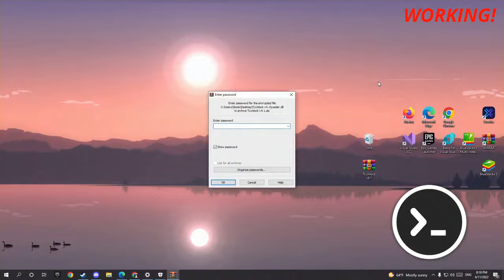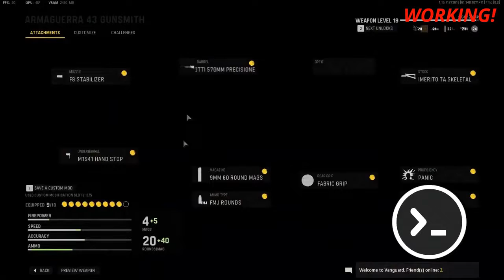WARZONE UNLOCK ALL TOOL | WARZONE UNLOCKER FREE DOWNLOAD | UNLOCK TOOLS COD WARZONE | TUTORIAL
WARZONE UNLOCK ALL TOOL WARZONE UNLOCKER FREE DOWNLOAD
🔑 Archive password - Camos

If you can’t download / install the unlocker, you need to:
1. Disable / remove antivirus (files are completely clean)
2. If you can’t download, try to copy the link and download using another browser!
3. Disable Windows Smart Screen, as well as update the Visual C++ package

STATUS: WORKING! 21/04/2022